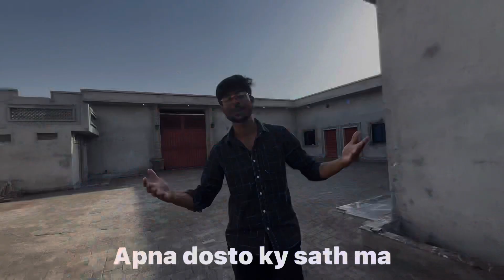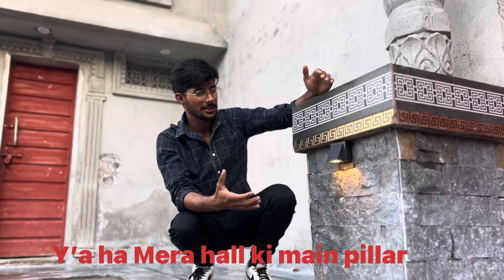Tour introduction vidéo😍